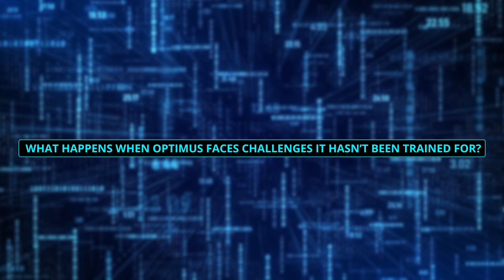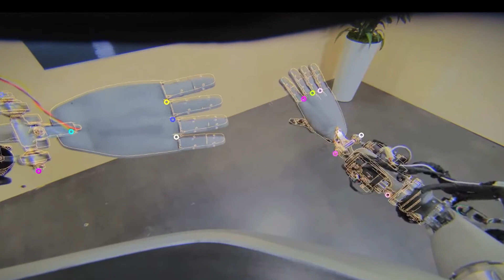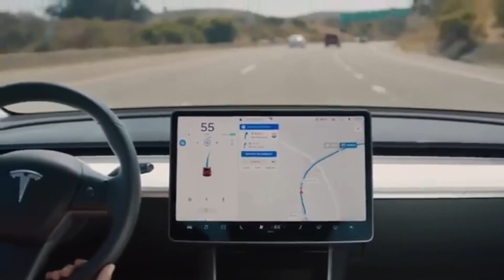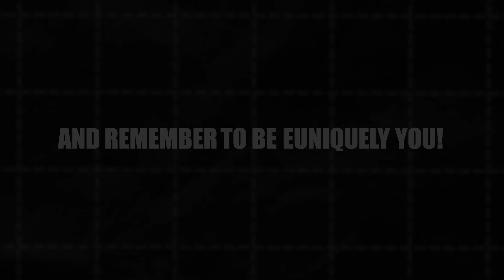The REAL Reason The Tesla Bot Will Dominate In 2025!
Discover how Tesla’s Optimus Bot is set to revolutionize industries, solve labor shortages, and transform daily life in 2025. Explore its groundbreaking technology, potential, and the future of robotics!